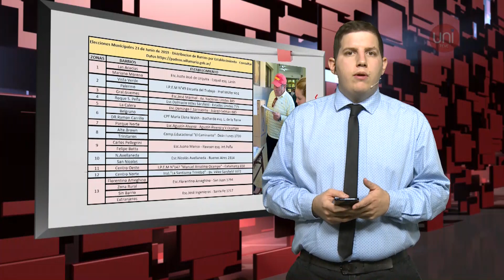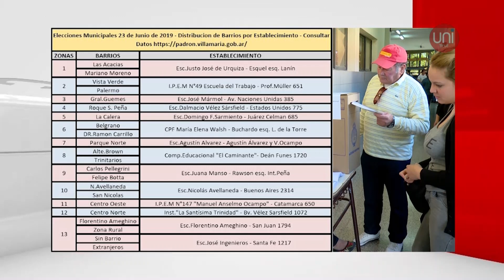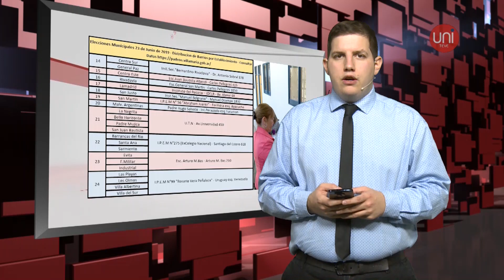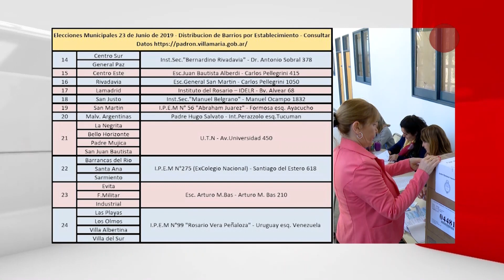PENSAMIENTO CRÍTICO 40 - 21/06/2019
Los titulares de la Junta Electoral de Villa María con todo lo que necesitas saber para votar el domingo. El gobernador Juan Schiaretti con la boleta corta y Nora Bedano candidata.